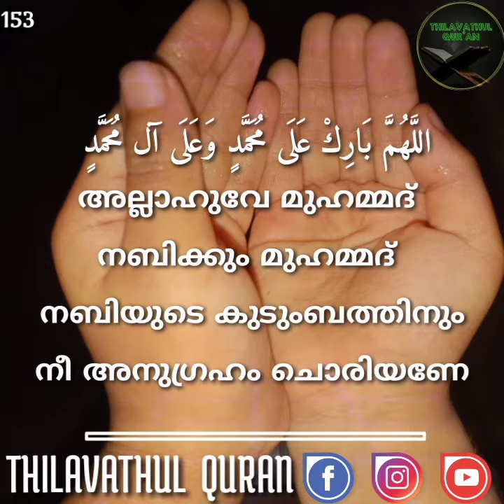പ്രാർത്ഥന നിരതരാവുക... റമദാനിൽ...•RIFA FATHIMA•𝑶𝑵𝑬 𝑫𝑨𝒀 𝑶𝑵𝑬 𝑫𝑼𝑨{15}•THILAVATHUL QURAN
thilavathul quran
dua